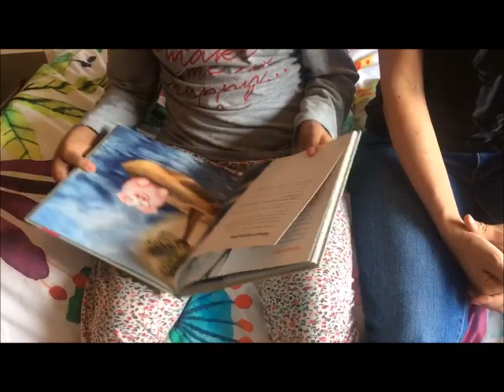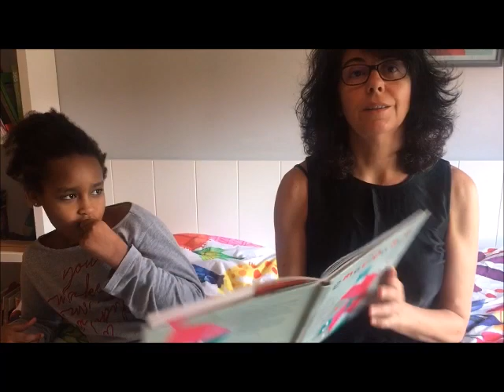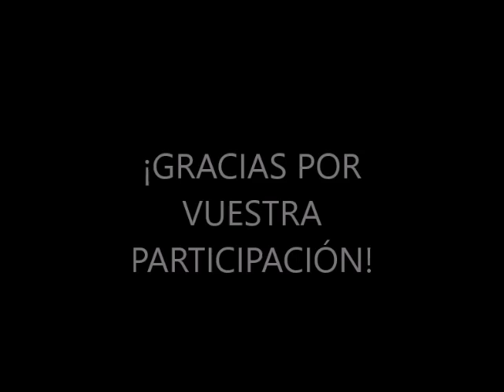VALDEBERNARDO 4º A E P DÍA DEL LIBRO